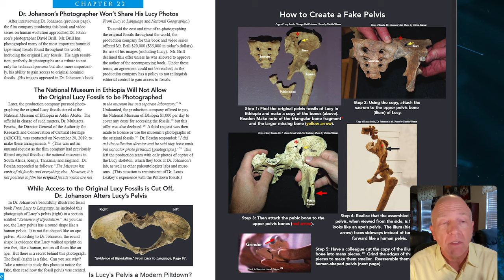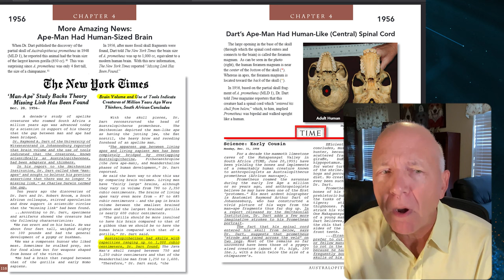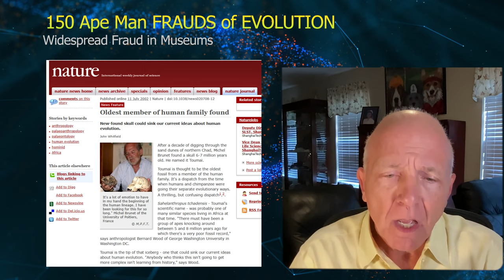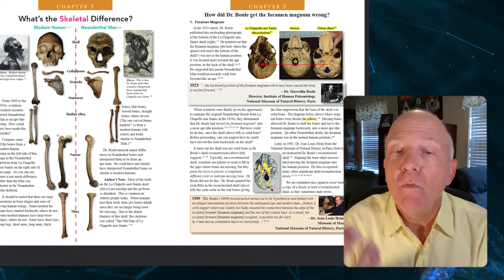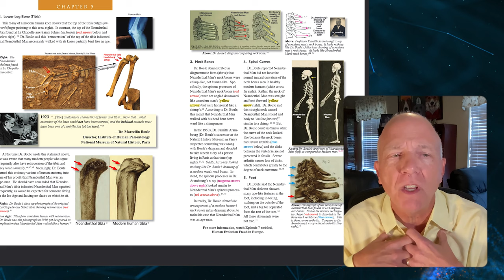Ape Man Frauds: The Biggest Scam In History, Exposed (2024)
Dr. Carl Werner exposes 150 frauds in human evolution, including Lucy and the misrepresentation of her knee joint and the hiding of a human skull found at the Laetoli site. Dr. Werner also reveals the fraudulent practices of Raymond Dart in creating the ape man Australopithecus Prometheus. These frauds highlight the misleading and deceptive nature of the evolutionary narrative. Dr. Carl Werner discusses the extensive fraud in the field of human evolution, including the manipulation of fossils, creation of fraudulent evidence, and hidden fraud in whale evolution. He exposes the fraudulent claims surrounding Sahelanthropus tchadensis (Toumaï), and  Neanderthal Man. Dr. Werner also highlights the importance of teaching creation science and discusses the movie 'The Ark in the Darkness' which provides evidence for the historical accuracy of Genesis. The conversation concludes with a tongue-in-cheek discussion on the proclamation of Bigfoot as Washington State's official monster and the deception surrounding.

02:05  Interesting Fact of the Week - What mammal can hold its breath under water the longest?
06:48  Johansson's Lucy knee joint fraud exposed by Johansson's partner
08:11  Second fraud - human skull found with Laetoli footprints
10:46  Third fraud - hiding alterations to Lucy's pelvis
12:48  Evolutionist uses bone saw to alter Lucy's pelvis!
14:18  Australopithecus Ramidus fraud by Raymond Dart
20:58  Latest fake ape man Toumai promoted my the fraudster Michel Brunet
30:38  Dr Werner comments on The Ark and the Darkness movie
33:16  What about Big Foot (Sasquatch)?